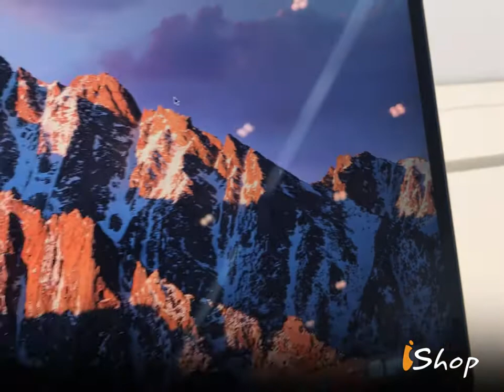Macbook Pro Touch Bar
¿La querías? ¿Qué es lo que más te gustó? Ven y conoce la nueva MacBook Pro con Touch Bar en vivo en tu tienda iShop favorita.